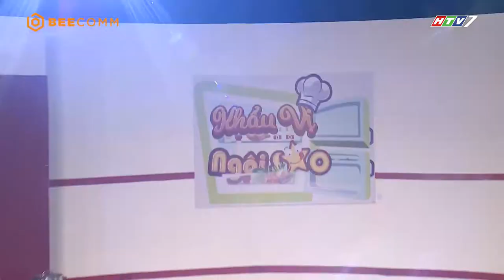Khẩu Vị Ngôi Sao mùa 4 | Tập 8 | Rapper Mr.T khiến fans muốn khóc vì chơi game quá dở